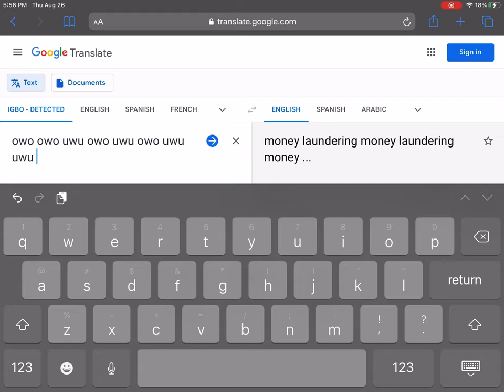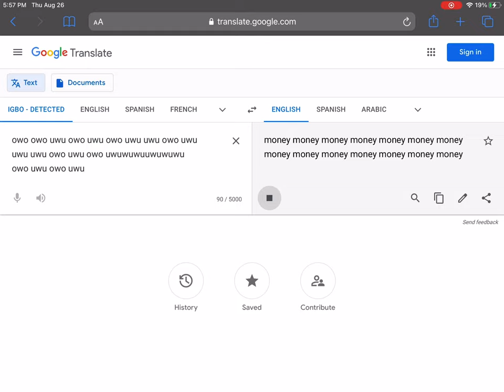m o n e y m o n e y m o n e y m o n e y m o n e y m o n e y m o n e y m o n e y m o n e y m o n e y